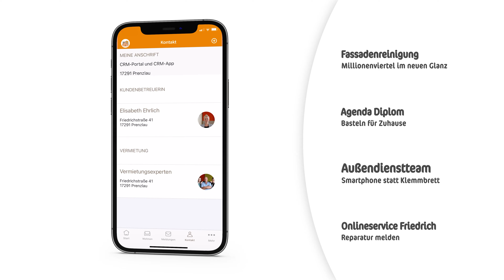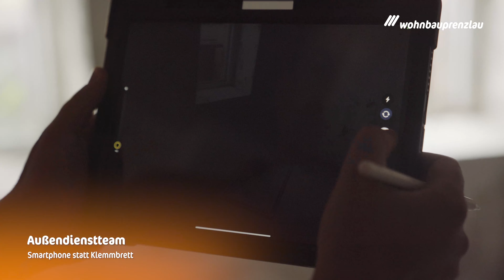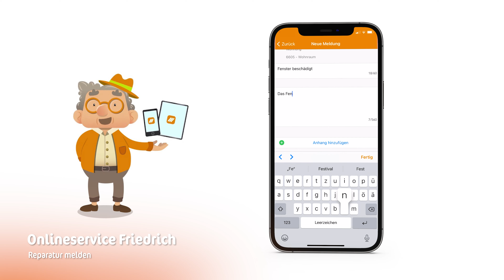Stadtgespräch TV Juli 2021 /// Fassaden & Außendienst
In unserer verregneten Juli-Ausgabe Stadtgespräch TV sind wir im Millionenviertel unterwegs. Hier wurden die Fassaden gereinigt. Außerdem sind wir mit dem Außendienst-Team der Wohnbau verabredet. Statt Zettel und Stift nutzen die Mitarbeiterinnen und Mitarbeiter digitale Geräte bei der täglichen Arbeitsorganisation. Viel Spaß beim Anschauen!